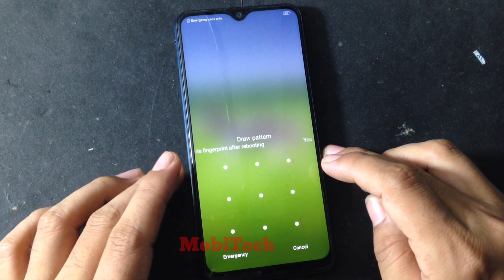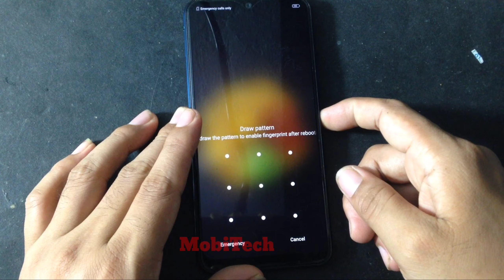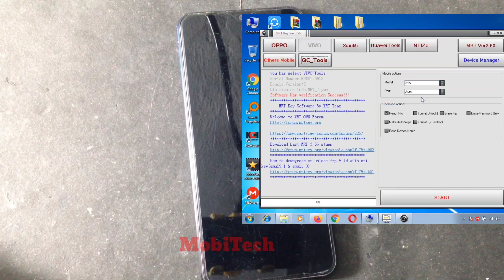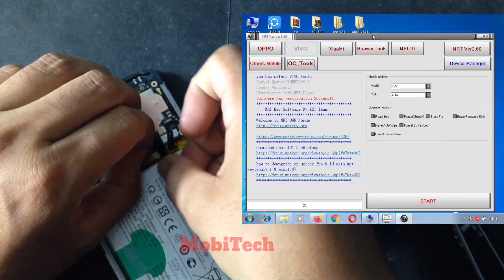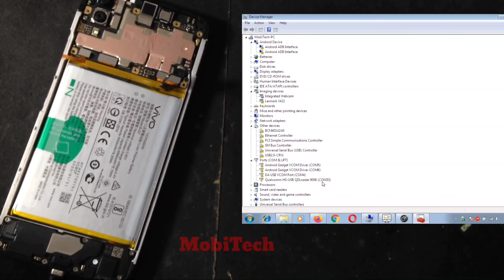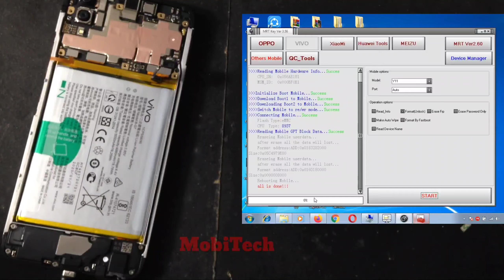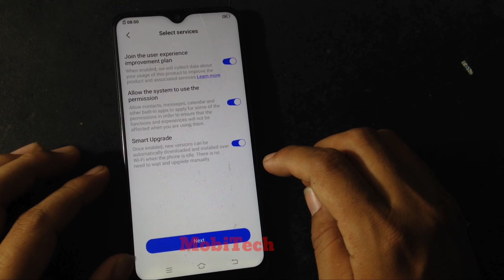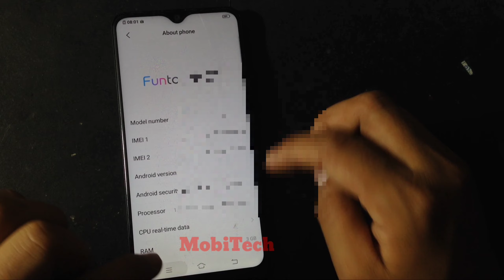How to unlock password or pattern lock on Vivo Y11 Vivo 1906 reset Pattern Password 100% success